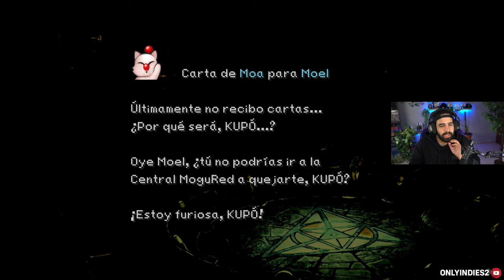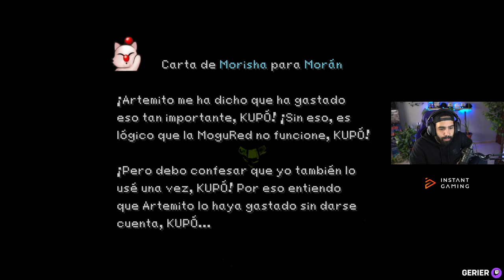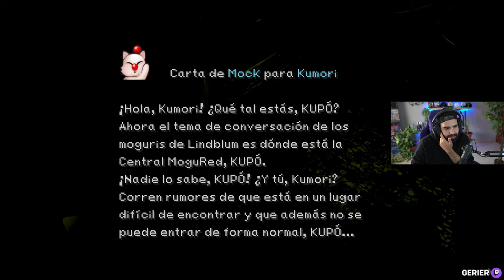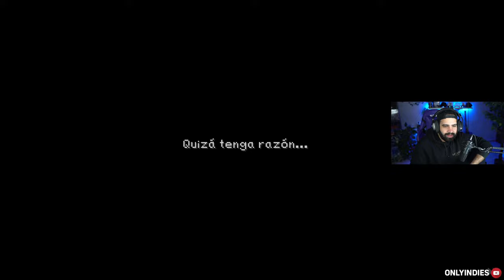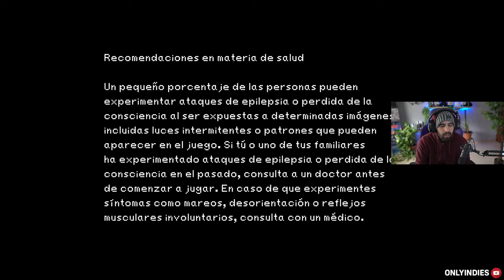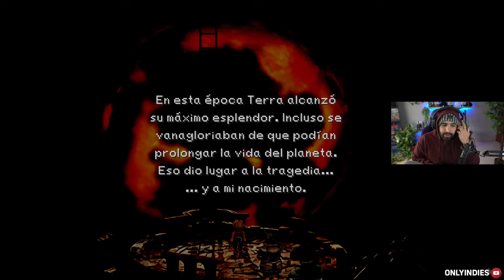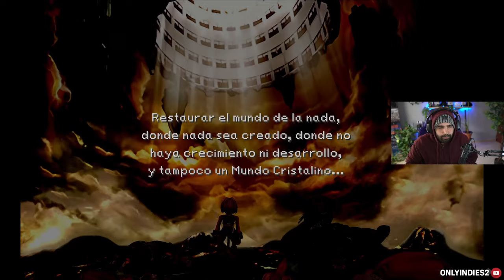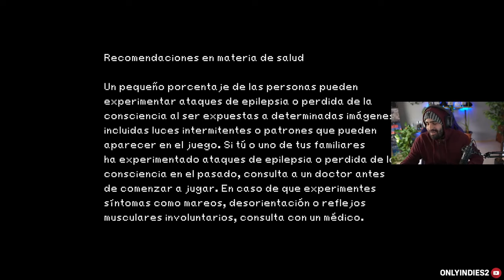FINAL • FF IX Moguri Mod #3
Me apetecía pasarme el mejor Final Fantasy de la historia, uno de los juegos de mi vida, con algunos mods gráficos que lo hacen lucir muy bien y muy bonito. Espero que lo disfrutéis. Son 3 episodios.